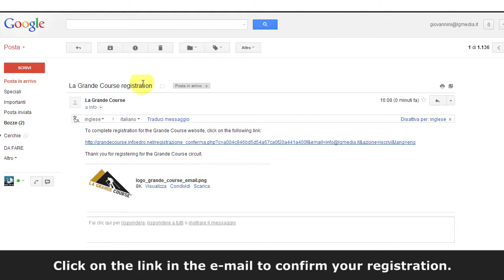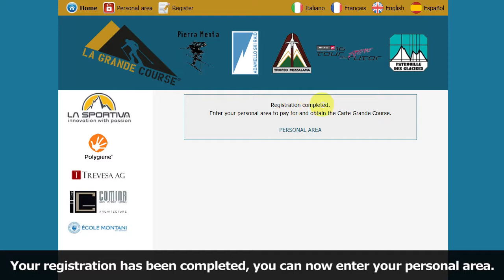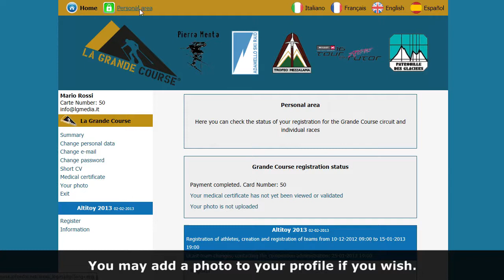REGISTERING FOR THE GRANDE COURSE PURCHASING THE CARTE GRANDE COURSE La Grande Course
La Grande Course
HELP VIDEO
REGISTERING FOR THE GRANDE COURSE
PURCHASING THE CARTE GRANDE COURSE